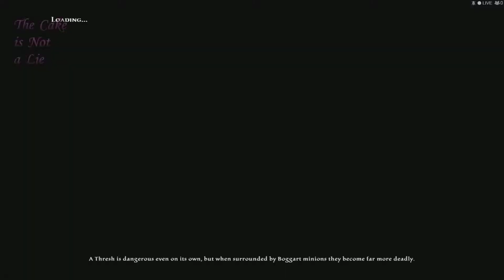L Fail's: Kingdoms of Amalur 76 15.2 - Penetrating Both Ends [BLIND]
Widely accepted as a grossly under appreciated, if flawed, classic from the now defunct (and still twitching corpse) 38 studios.  If you thought faeries were pansy arse pussies, think again.